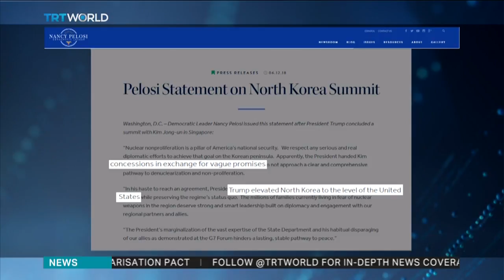Trump criticised for 'vague at best' North Korea deal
Donald Trump's supporters have hailed the summit with Kim Jong-un a triumph in diplomatic relations. But as TRT World's Leone Lakhani reports from Washington, not everyone sees it that way.